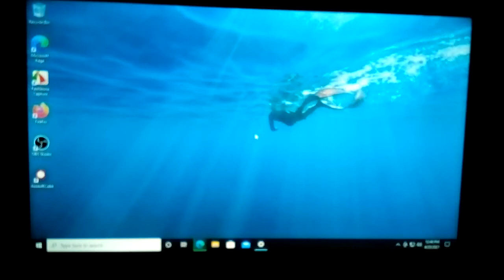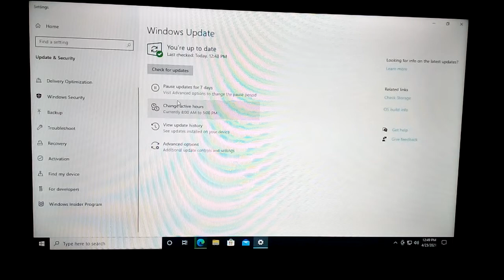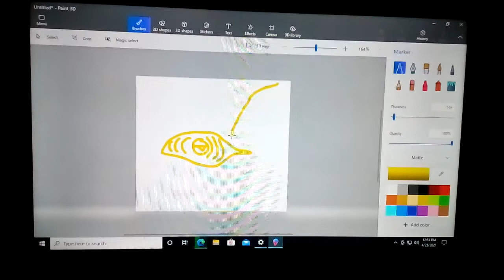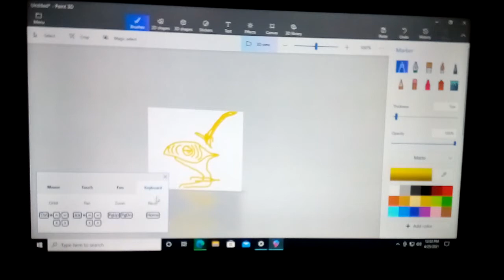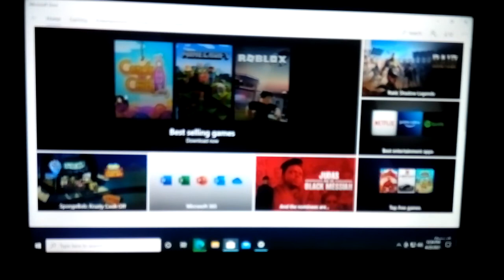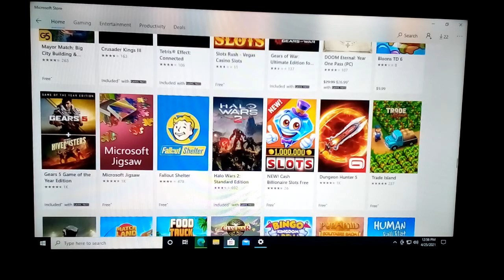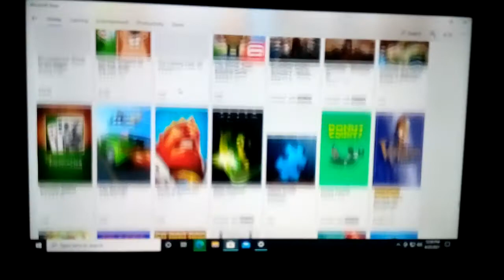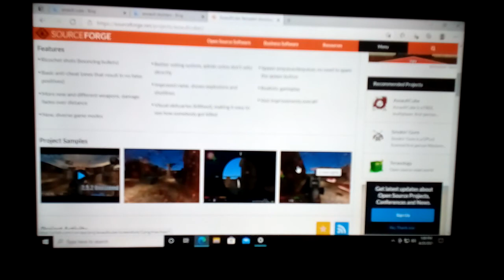Windows 10 20H2 Windows Store PC game downloading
BTC Wallet
164sRQTsGVbQ7V7wejq2Mw13Vc7jYr2Ds9

skulstars,windows 10 20H2,windows Store,pc games,gameplay pc,